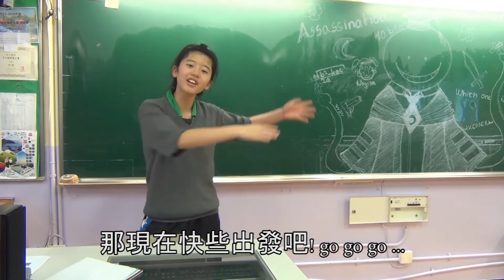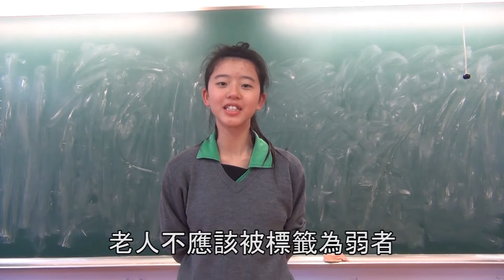2016-4-29 NYTV 第20集